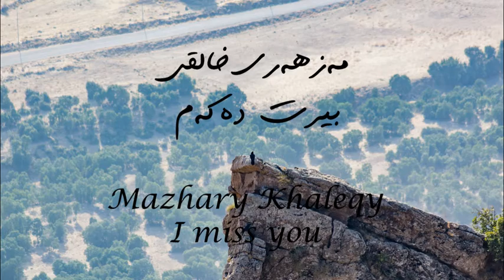مەزهەری خالقی، بیرت دەکەم Mazhary Khaleqy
گۆرانی بیرت دەکەم، مامۆستا مەزهەری خالقی
وێنەکان لە کوردستان گیراون،
This song is titled "I miss you" by famous and renowned Kurdish   singer Mazhary Khaleqy. The photos were taken in Kurdistan by Karzan A, you can see more photos likes those on his accounts listed below: